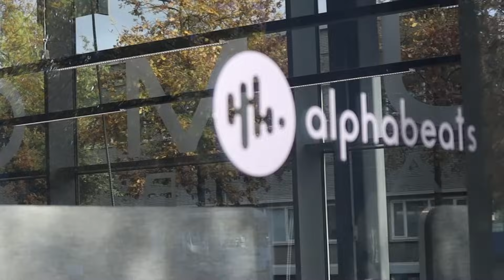alphabeats Neurofeedback Technology | with Dr. Geert van Boxtel